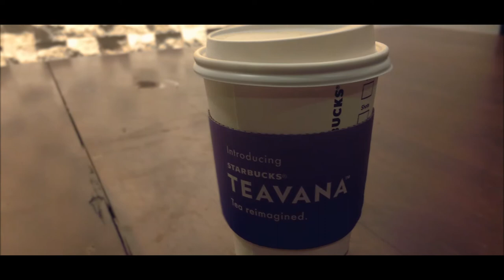Tagaytay, Philippines HD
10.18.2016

A short film shot in S&R Nuvali and Starbucks Tagaytay using Iphone 5s